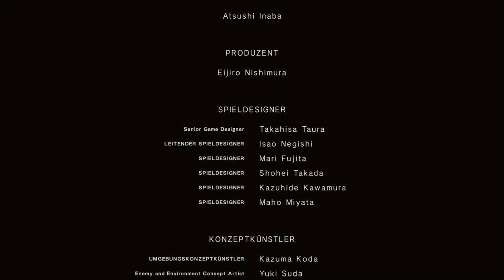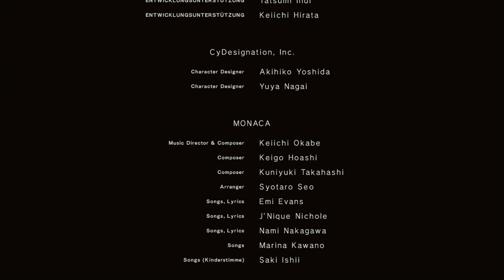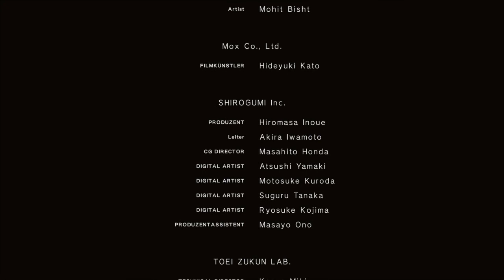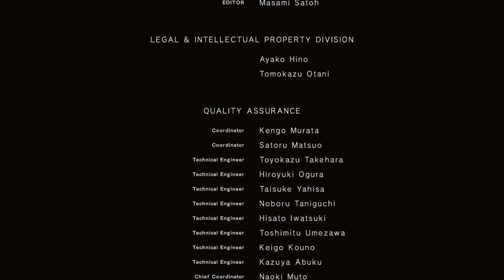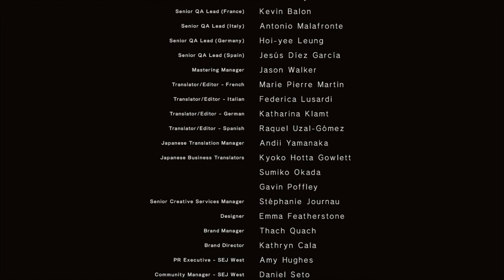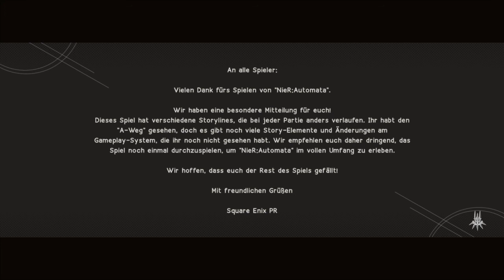NieR:Automata - 2B & 9S vs Eve #30 |Kinji